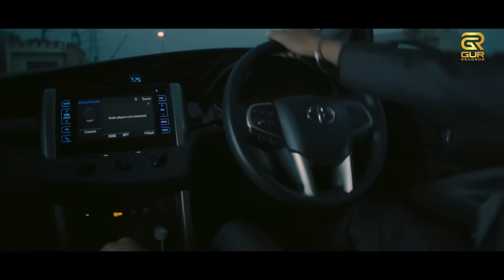Chad Gyi (Official Video) Gurjass | Harjas Singh | Punjabi Song 2022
CHAD GYI

♪Song - Chad Gyi
♪Artist- Gurjass
♪Female Lead- Reeba Sethi
♪Music - Harjas Singh
♪lyrics- Navjaan
♪Conceived by- Jaideep Singh
♪Producer : Gurinder Singh,Taranjeet kalsana
♪Project Managed- Ripudamanjeet singh
♪Artist Management- Aman Barnala, Baljinder Singh
♪Publicity Design- Hungryman Designs
♪Label - Gur Records
♪Special Thanks- Jasvirpal Singh Jass Records, Samayra overseas, Jaskaran Khaira